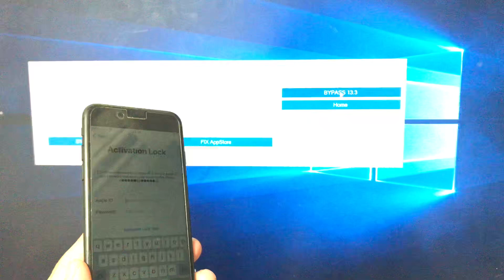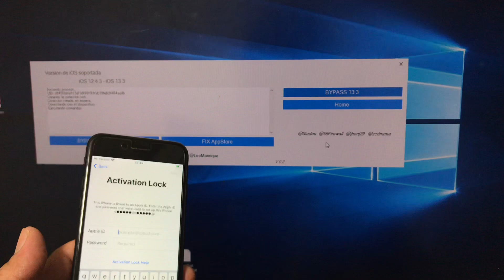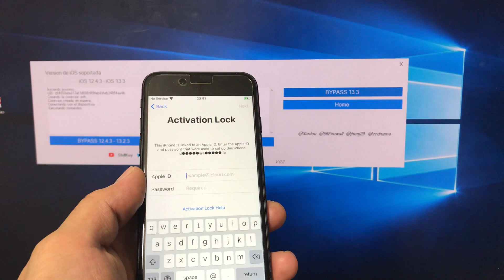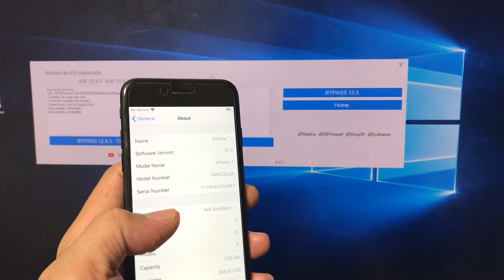iOS 13.3 icloud bypass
shiftkey tool is beta version